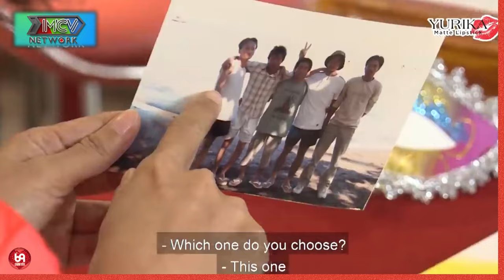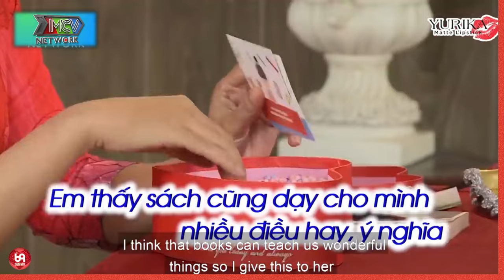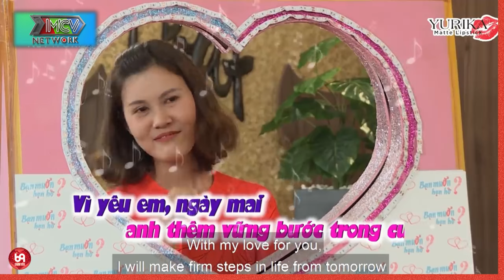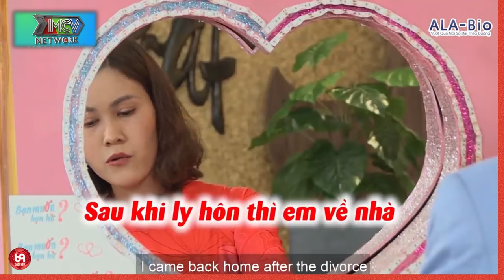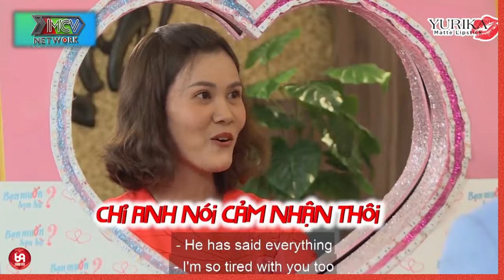🔥 CƯỜI LĂN CƯỜI BÒ : Chàng Trai Trồng Cây Chuối Và Hát Tỏ Tình Thể Hiện Tình Yêu Chân Ái !!!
HAT_133
69 Cách Yêu là trang cập nhật những chương trình hẹn hò, ghép đôi, mai mối hot nhất hiện nay BẠN MUỐN HẸN HÒ, HẸN ĂN TRƯA, VỢ CHỒNG SON, YÊU LÀ CƯỚI, MAI MỐI CÙNG NGƯỜI LẠ